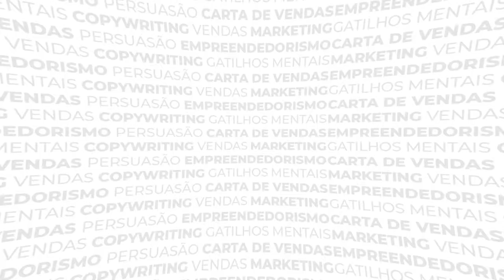Ep 7 - John Caples | Grandes Copywriters da Histórias